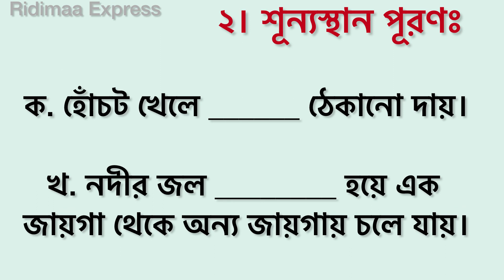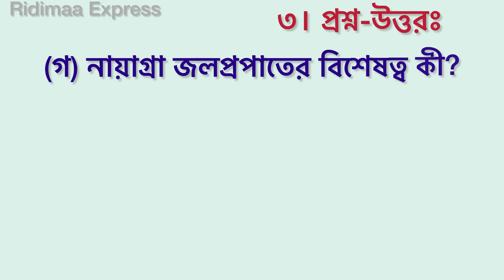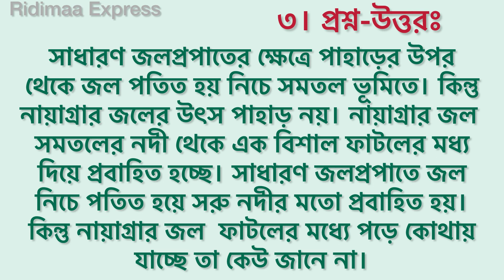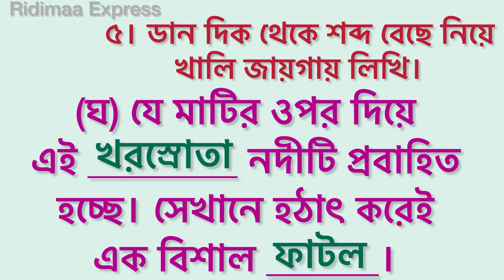দেখে এলাম নায়াগ্রা | পাঠ ২০ গদ্যঃ অনুশীলনীর সব প্রশ্ন উত্তর | আমার বাংলা বই | পঞ্চম শ্রেণি | Nayagra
Amar Bangla Boi Class 5. This content covered word meanings, fill in the blank, choose correct answer and question answers from  the episode 20 - Dekhe Elam Nayagra

- Book name: Amar Bangla Boi (আমার বাংলা বই)
- Class : Five / 5 (পঞ্চম শ্রেণি)
- Prescribed by: National Curriculum and Textbook Board, Bangladesh (জাতীয় শিক্ষাক্রম ও পাঠ্যপুস্তক বোর্ড, বাংলাদেশ)
- Writers and Editors: Hayat Mamud, Mohammad Daniul Haque & Dr Masuduzzaman
- Art editor: Hashem Khan